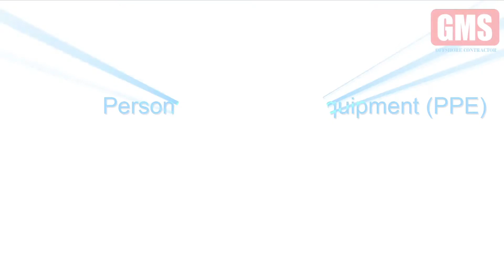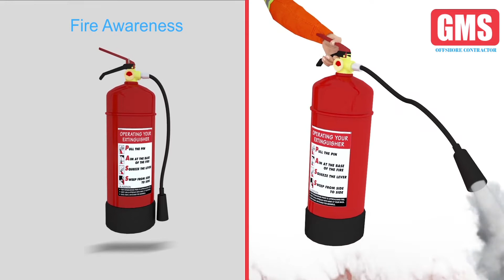Offshore Oil Rig Safety Rules and Emergency Response - OSHA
CHRP-INDIA Pvt. Ltd. a custom learning technology company. We design and develop eLearning, Micro Learning, Instructor led training content, Virtual Simulation Labs, Gamification and etc. for our clients across the globe.

eLearning
2D / 3D Animations
ILT / VILT programs development
Virtual Reality / Augmented Reality
Translations & Localization

Effective Instructional Design is our forte, with our extensive experience in creating engaging learning programs using sound Instructional Methodologies. We believe in transforming knowledge and creating a value based learning products and solutions.

Our goal is to add an enormous value in knowledge transfer by means of ‘Simplified learning.’

"We are on a mission to mobilize learning for our clients."